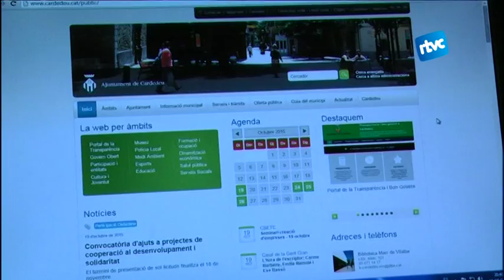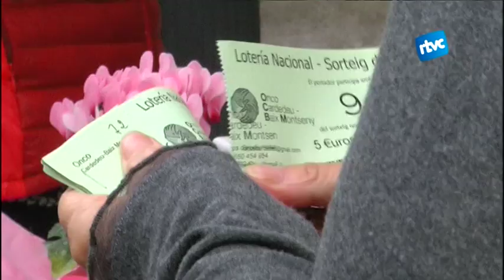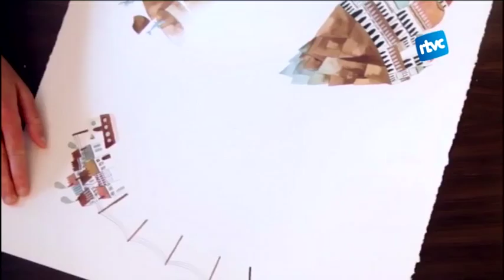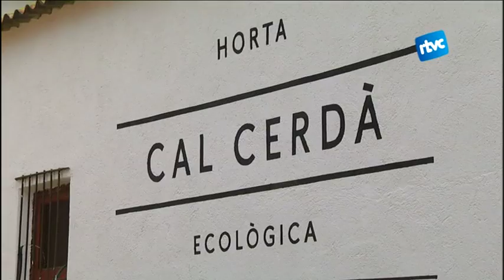Cardedeu Informatiu 22/10/2015